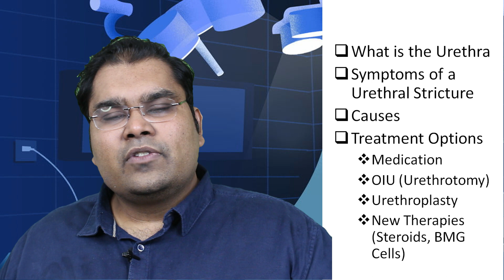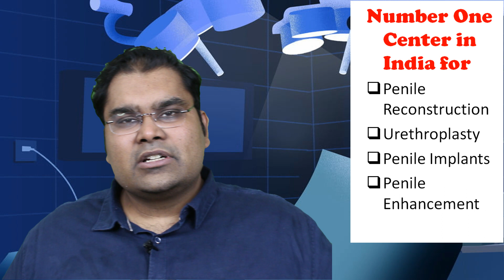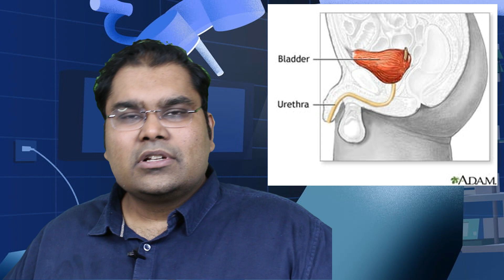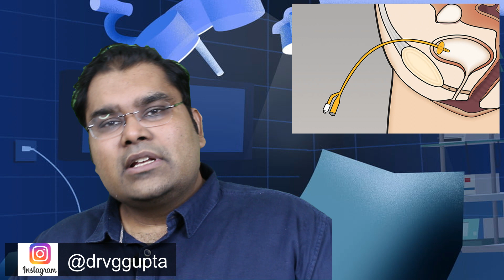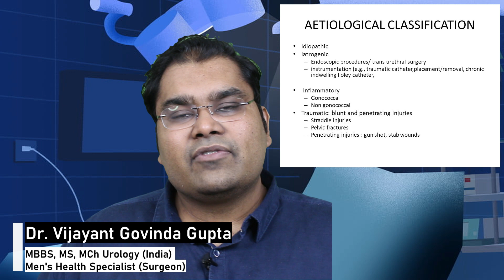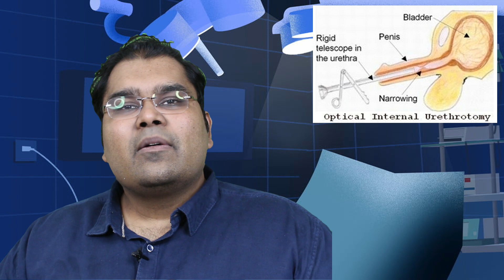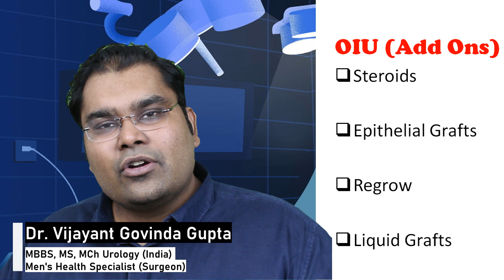Urethral Stricture Treatment in India - OIU & Urethroplasty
In this video we discuss urethral stricture treatment in India (New Delhi). We talk about what is a urethral stricture and its causes. We will also talk in detail about the treatment options for urethral stricture. Get to learn about the cost for urethroplasty and OIU. Also learn about newer techniques like REGROW, Liquid Grafts, Epithelial Cultures and Steroids.

Dr Vijayant Govinda Gupta provides the best most affordable low cost surgery for Urethral Stricture in India. We are the highest volume center for urethra management in India.

Urethral Stricture | Urethroplasty | OIU | Urethral Stricture treatment in new delhi | Urethral stricture treatment in India

01:30 What is a Urethral Stricture
02:30 What are the symptoms of Urethral Stricture
03:15 What are the Causes of Urethral Stricture
05:18 OIU (Optical Urethrotomy)
06:00 Regrow, Liquid Grafts and Epithelial Cultures for Urethral Stricture
06:45 Urethroplasty